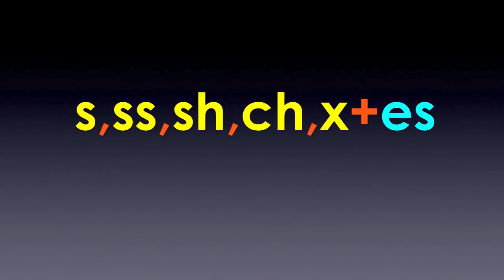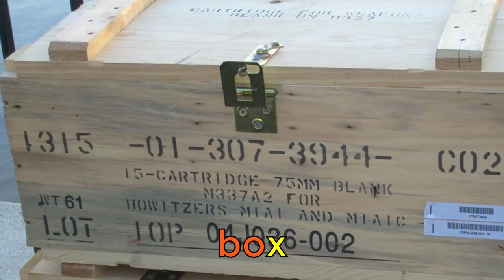002 - Rules for Plural Forms of Irregular Nouns - Beginning English Lesson - Basic English Grammar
Learn to express yourself confidently in fluent English and sound like a native speaker with our FREE Power Learning video course!

With our latest video series, EnglishAnyone.com is attempting to pull off the seemingly impossible: we're going to teach English, to absolute beginners with no English speaking experience, IN English!

This unique, revolutionary series throws out the usual English teaching conventions, parts with the traditional order in which grammar is taught and makes English accessible to anyone who wants to learn!

For teachers curious to see how this is possible, and for students of any ability level who want to improve their English, welcome to English Anyone!

Lesson 2 - Singular and Plural Nouns 2

Learn some more basic English nouns, and some of the many ways that plurals can be formed. Pay close attention to the patterns of the singular nouns and the plurals that they form. Some nouns are irregular and must be memorized. Enjoy!

For more tips, lessons and videos, and to discover the 7 secrets to becoming a confident, fluent English speaker easily and automatically, visit us